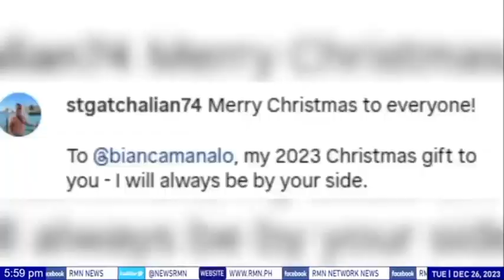Pamilya ni Kim Chui, matagal na raw hindi gusto si Xian Lim?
RMNNetworkNews | ENTERTAINMENT NEWS: Pamilya ni Kim Chui, matagal na raw hindi gusto si Xian Lim?

Ang chika hatid ni Alehx Furaque | RMN Manila